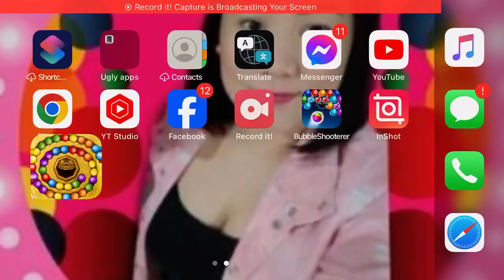Marble Woka Woka Level -19 | Bubble Shooter Color Match 3